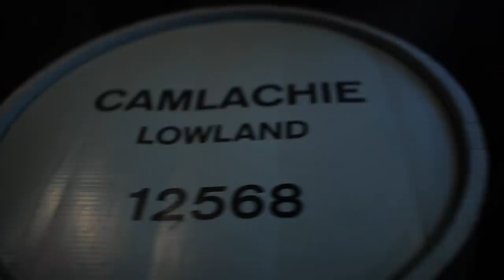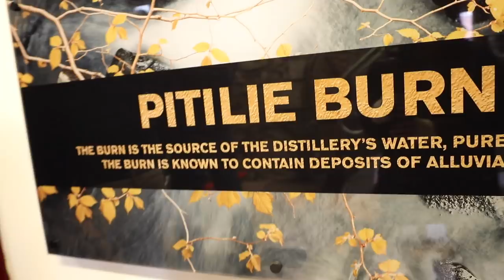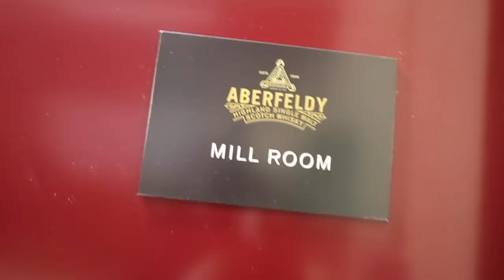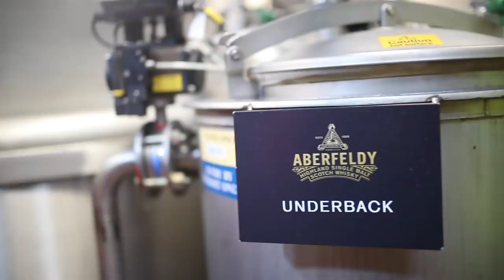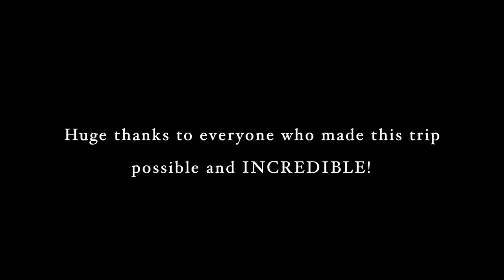How to Drink Whisky in Scotland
Top activities in Scotland | Dewar's Distillery. During my trip to Scotland, I took a 4 day tour of the Dewar's distillery in Aberfeldy, Scotland. If you're wondering what to do when traveling to Scotland, I would recommend considering a trip to Aberfeldy for this unforgettable experience learning the origins of that peaty, double-aged whisky flavor.

All my equipment I use:
GoPro4 - for underwater use mostly